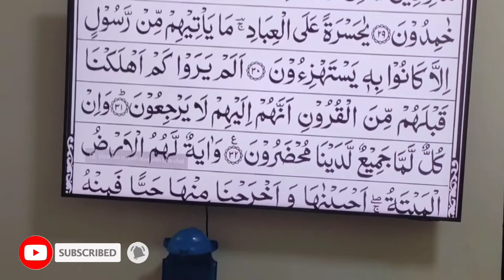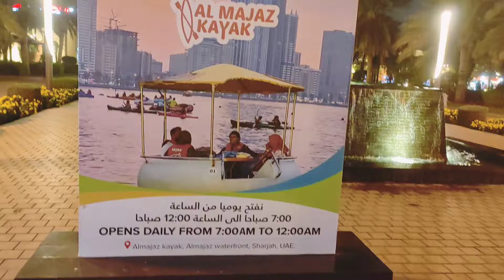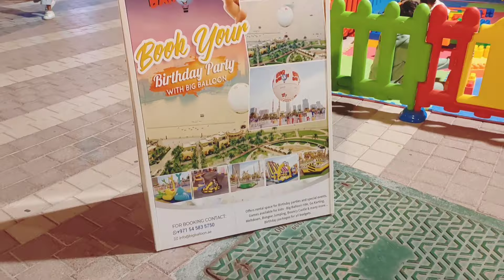Jab zindagi main sab kuch kharab ho jae to kia kren / Powerful Wazifa For Any Problem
Healing power of Surah Ikhlas
How Surah Ikhlas changed my life
How These Azkar Changed My Life Forever
How did Surah Rahman change my life
Healing power of Surah Rahman
Jo Socha Hmesha Wohi Mila
How These Azkar Changed My Life Forever Daily Powerful Azkar
How did This Wazeefa Change my life Powerful Wazifa for Any Problem
medicaltreatmentthrough surahal rahman
Authentic Azkar
Adhkar
Zikr
Daily Azkar in Islam
Daily Azkar
Dua and Azkar
Daily Zikr
Azkar
Quran daily
Masnoon Azkar
Everday Azkar
surah rehman
surah yasin
surahi khlas
morning evening daily azkar
healing power of holy quran